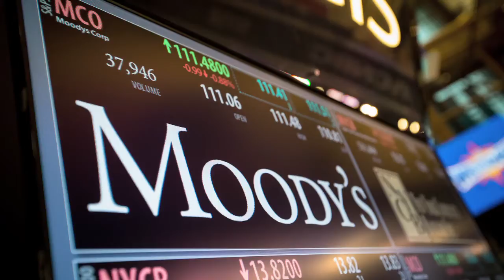Em derrocada na Bolsa, JBS afunda 51% no ano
São Paulo - O Ibovespa operava em alta de 1,20% na manhã desta terça-feira. Entre os destaques positivos do pregão estão as ações da Eletrobras. Os papéis repercutem o programa de aposentadoria voluntária anunciada pela companhia em comunicado ao mercado. Já na ponta negativa, estão as ações da JBS. Na mínima, as ações registravam queda de 12%, sendo negociada em R$ 5.25. No ano, os papéis da empresa acumulam perdas de 51% na Bolsa.